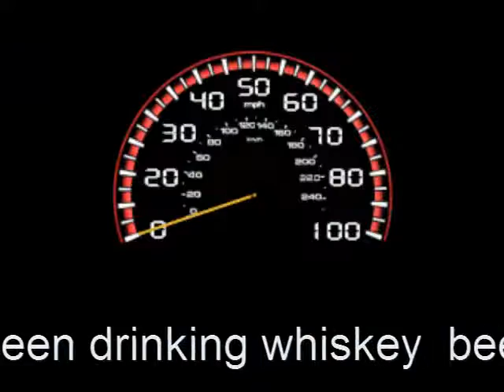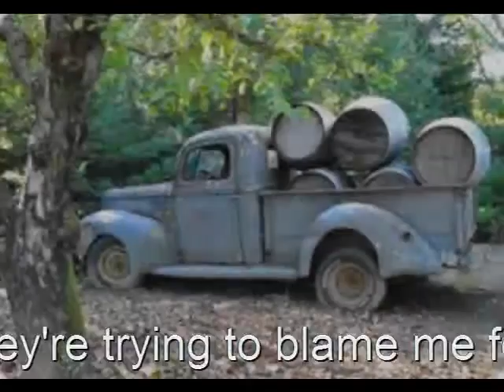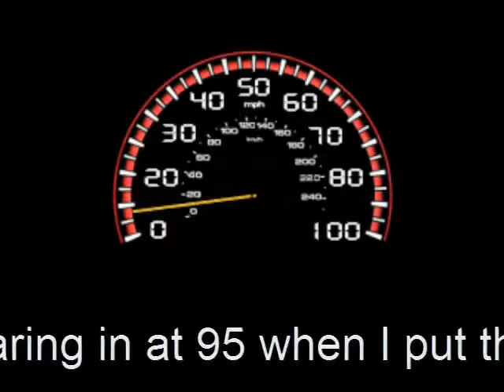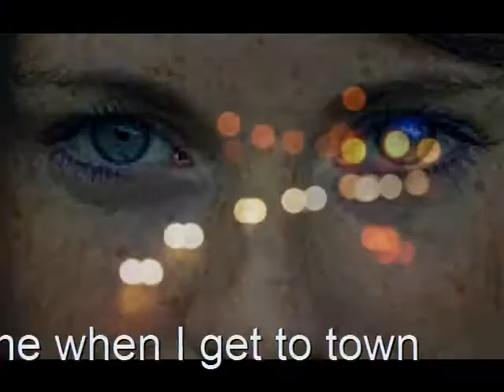truckload of kickass - THE LEGENDARY HOWLERS